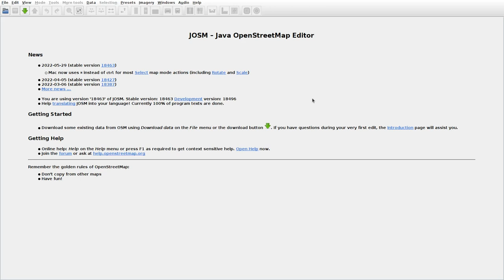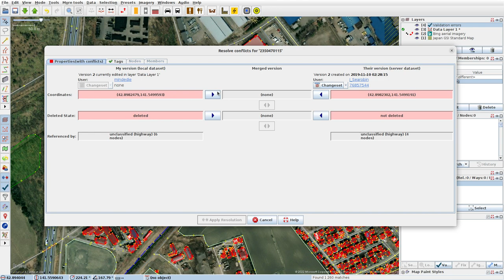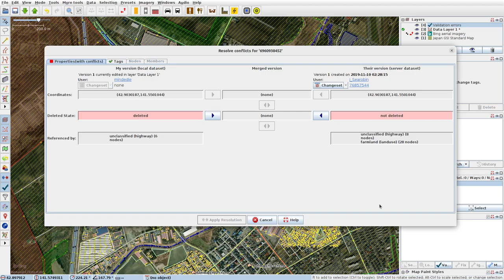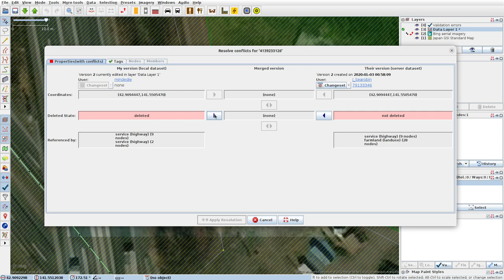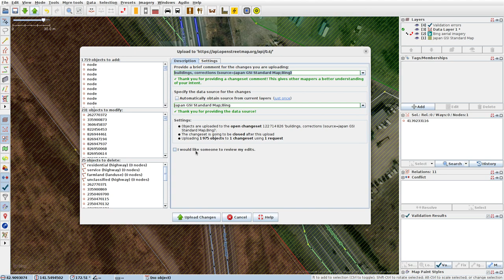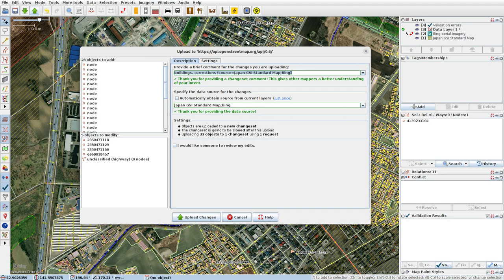JOSMrec1166 2022 06 22